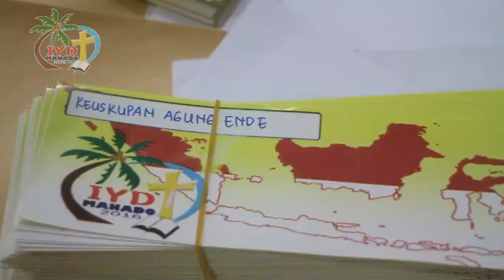Kedatangan Peserta Rabu, 28.09.2016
Selamat Datang di Manado Para Peserta The 2nd IYD 2016. Makase so datang di Manado.